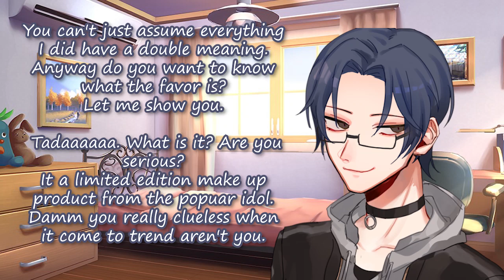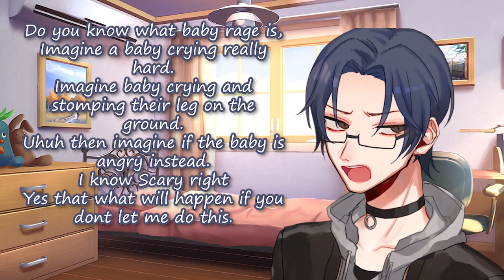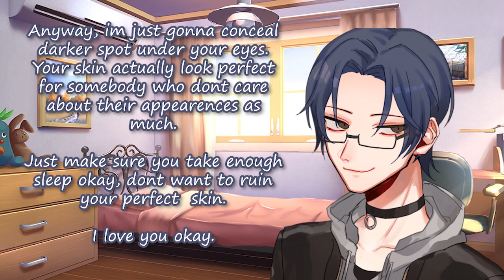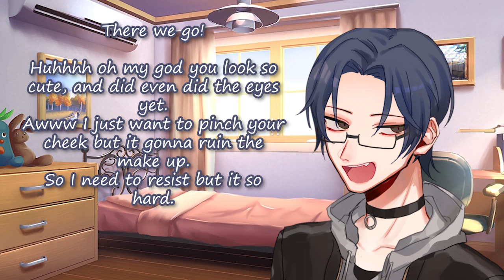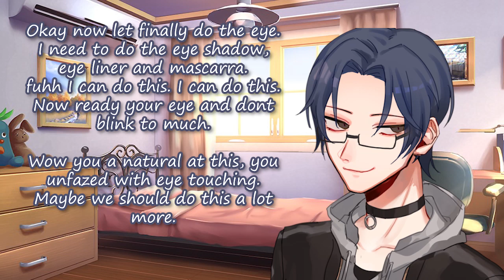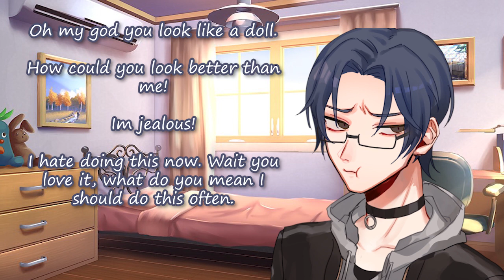Your Boyfriend did your Make Up! VA ASMR [M4A] (Femboy) (Make up SFX)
Never would I have thought I will be researching on the internet steps to apply makeup but here we are. The sound that I add might not be immersive enough but it is the best I could find.
I have been writing this script last month and now I finally made it. Not sure how people will react to it. If the response is good I will be planning on making a Halloween version. Anyway I have been getting a lot of comments from past videos on making more Malay ASMR vid but I will explain more of it in the future, I might do a Malay version of this if people really want to but it might take some time.

Btw the channel is almost reaching 1k sub with is crazy to think about, I will make a special video of it and please ask a few questions below, cause I might answer a few of them in an upcoming vid.

If you want to support me or making a commission~

Social if you want to reach me out~

Sorry for any mispronunciation! English is not my first language, so there will be some hint of an accent from where I belong!

Like the video and share with others. I have been wanting to make an ASMR video and this is the channel I will be doing it in.